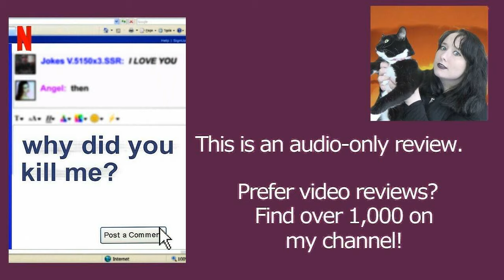Why Did You Kill Me? | Crystal Theobald Netflix True Crime Documentary | Review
MY BOOKS What's your review of Why Did You Kill Me? This is the 2021 true crime documentary about Crystal Theobald and MySpace. [OPEN FOR LINKS AND FACTS!] CrystalTheobald WhyDidYouKillMe Netflix Do you want to watch Why Did You Kill Me? Did you enjoy the documentary or just parts of it? Scroll down for more information!

Amy McLean

ABOUT THE WHY DID YOU KILL ME NETFLIX DOCUMENTARY

At the time of writing, it's available on Netflix.

Directed by Fredrick Munk
Produced by Fredrick Munk, Julian Cautherley, Lucy Walker
Cinematography: Douglas Brian Miller, Carmen Delaney
Edited by Barry Poltermann, Matthew Prekop
Production companies: Tree Tree Tree
Release date: April 14, 2021 (United States)

Cast:
Belinda Lane - Crystal Theobald's Mother
Justin Theobald - Belinda's Son
Jaimie - Crystal's Cousin, Age 23
Crystal Theobald - Murder Victim (archive footage)
Rick Wheeler - Riverside Homicide Unit (as Detective Rick Wheeler)
Ben Mariotti - Crystal's Step-Father
Mario - Former 5150 Gang Member
Nick - Crystal's Brother
Robbie Theobald - Belinda's Son
Christy - Belinda's Friend
Ambur Crystal's Best Friend
William 'Jokes' Sotelo - 5150 Gang Member (archive footage)
Julio Heredia - 5150 Gang Member (archive footage)
William 'Little Rascal' Lemus - 5150 Gang Member (archive footage)
Manuel Lemus - Former 5150 Gang Member aka Tripper